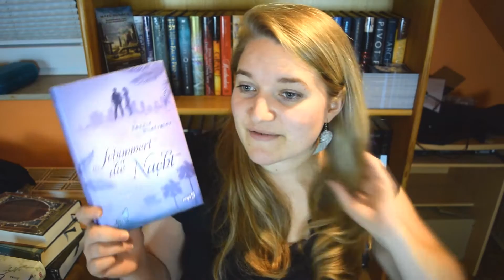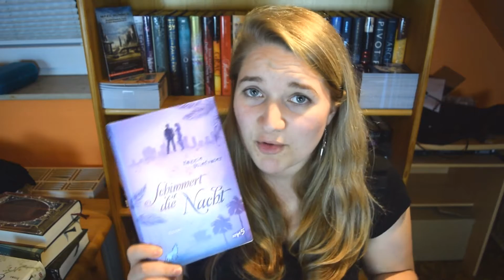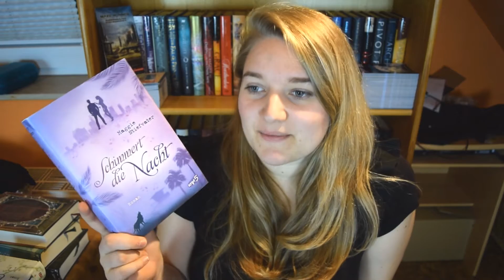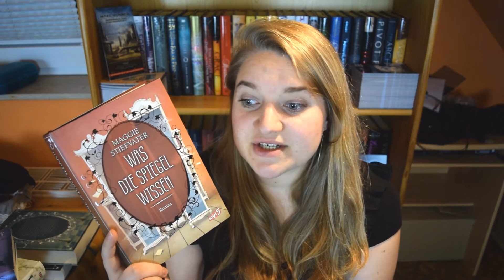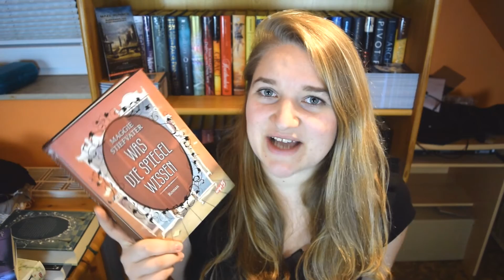SCHIMMERT die NACHT & WAS die SPIEGEL wissen von Maggie Stiefvater | 2015 #6 | MsBuchnerd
Die Infobox

Schimmert die Nacht
Was die Spiegel wissen

Beide Bücher wurden vom Loewe Verlag zur ehrlichen Rezension zur Verfügung gestellt.

Mein Equipment